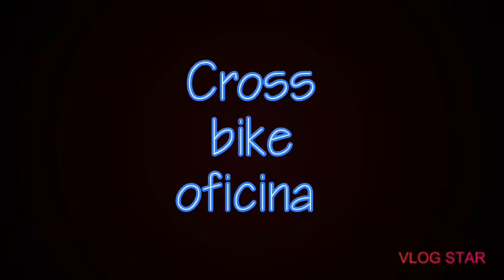Como remendar a câmara de ar da bike.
Hoje estou ensinando como remendar a câmara da bike.

Face  Pedro Antônio da Silva Lopes

Meu canal de vlog
Pedro vlogs .